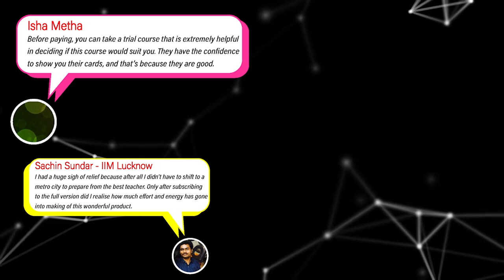Introducing CAT-o-Pedia!! | Start learning from Absolute fundamentals | 2IIM CAT Preparation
Signup Now & Try out the course!!

Try out other courses

Is Shaky Math fundamentals hampering your CAT prep?

Is fear of math standing between you and your dream B-school?

Presenting to you CAT-o-Pedia, which is precisely designed to remove this stumbling block. This super comprehensive course comes with a foundational course that covers every single idea taught in math from class 6th to 10th. In addition to this you will get thorough learning modules for Quants, DILR, VARC with a giant test engine to make you game ready.